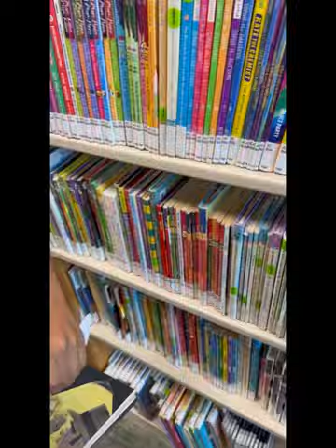Free and fun! Visit to the library!